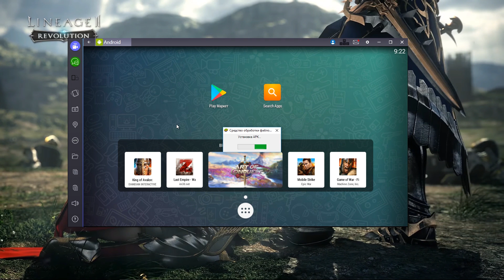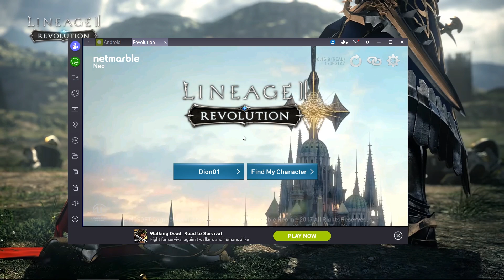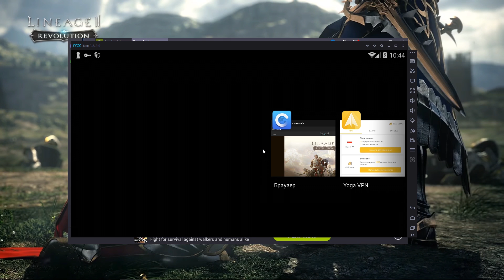Lineage 2: Revolution — Как установить игру и активировать никнейм [Тай]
Посмотрев данное видео, Вы узнаете, как правильно установить игру Lineage2 Revolution, и как активировать забронированного никнейма!
Как поиграть в L2: Revolution на компьютере?

✅ Очень просто! Достаточно лишь скачать BlueStacks для Windows и Mac прямо с этой страницы
Полезные ссылки:
Ссылки для пожертвований:
Во что мы играем:
Lineage 2: Revolution ранее называемая как Lineage: Dawn of Aden или project S. Это совместный проект NcSoft и Netmarble, мобильная версия игры всем известной и легендарной игры Lineage 2.

Особенности игры:
☆ Открытый мобильный мир.
☆ Одновременное подключение большого количества игроков.
☆ В игре нет ограничений.
☆ Более жестокий мир.
☆ Самое лучшее качество основано на Unreal Engine 4.
☆ За основу взята Lineage II.
☆ Игра оптимизирована под мобильные устройства.
☆ Обширная социальная составляющая.
☆ Возможность создать/вступить в гильдию.
☆ Полномочия монарха.
☆ Возможность объединения для совместной игры.
☆ Живое поле боя.
☆ Стратегические решения и командная работа между кланом - залог успеха.
☆ Эта огромная битва развернулась в мобильной истинной MMORPG!